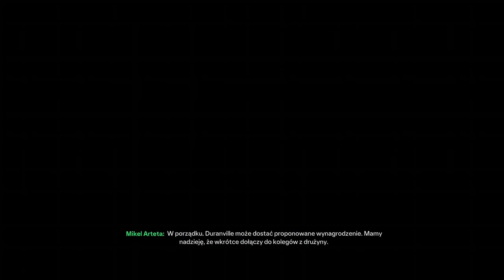ZACZYNAMY! KARIERA ARSENALEM #1 EA FC 24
🎥MONTOWANE - CAPCUT
🎨MINIATURKA -  PHOTOSHOP
🖼️ DZIŚ W FILMIE - KARIERA